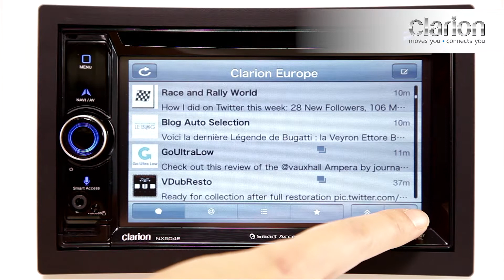Use Twitter en el iPhone con Smart Access